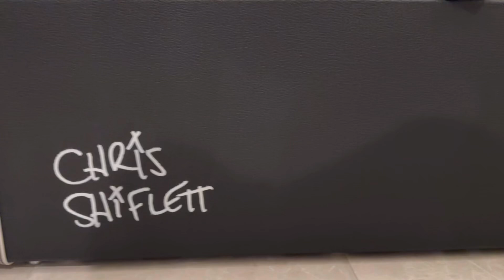Interstate Love Song - Stone Temple Pilots (guitar cover)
Gears Used:

Fender Telecaster Deluxe Chris shiflett signature
Helix floor
•Tube drive
•Digital delay
Line 6
Line 6 Duoverb
Monster Cable